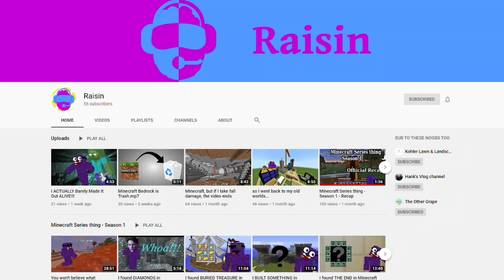So I played on a minecraft bedrock server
Yeah the experience was trash
The recent attention from the Dream Mrbeast video is absolutely insane!
I know some of you might think that I'm stupid but it was my mom that actually told me to kill other people.